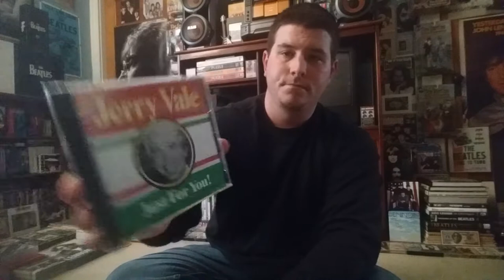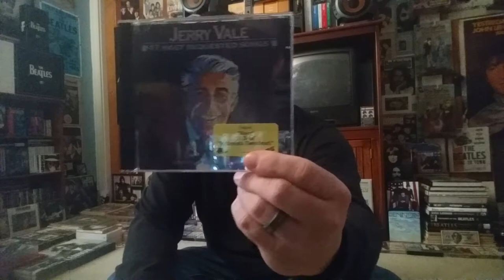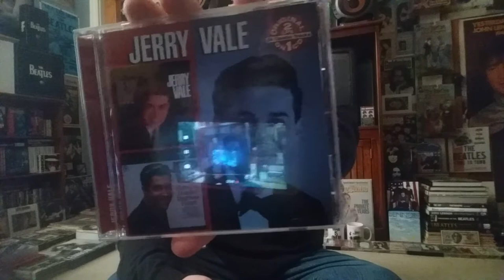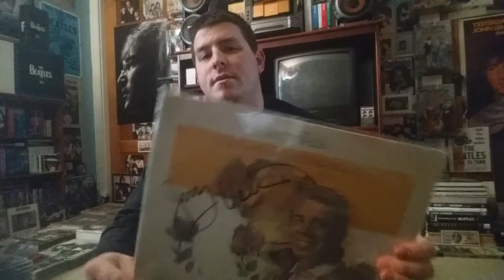My Jerry Vale cd collection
Cds plus an autographed record